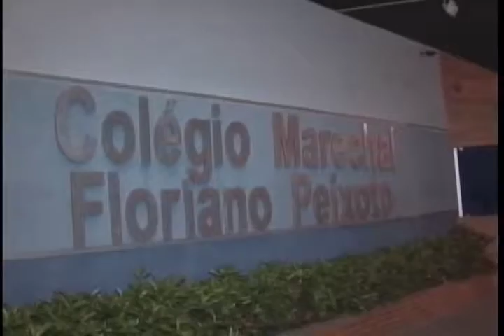INCÊNDIO DESTRÓI PARTE DE COLÉGIO NO TRAPICHE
CORPO DE BOMBEIROS É ACIONADO PARA CONTER INCÊNDIO EM COLÉGIO MILITAR NO BAIRRO DO TRAPICHE